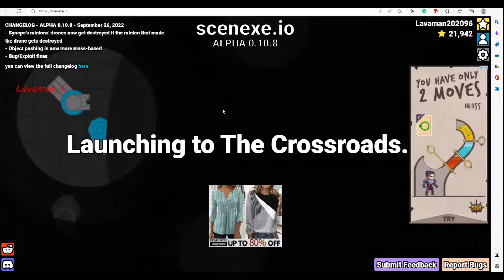SCENEXE GLEAMING DEC! 200 M CHALLENGE!